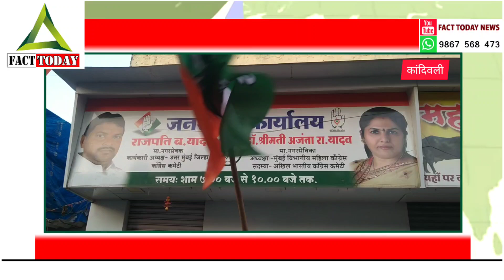कांग्रेस की कर्नाटक की जीत पर मुंबई में दिखा जाशन का माहोल,कांग्रेस के लिए साउथइंडिया के दरवाजे खुले